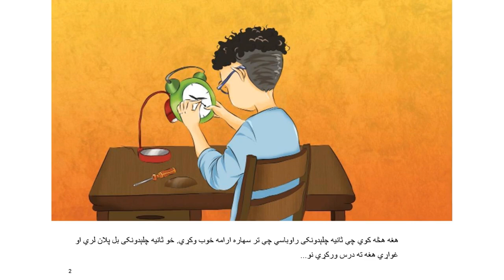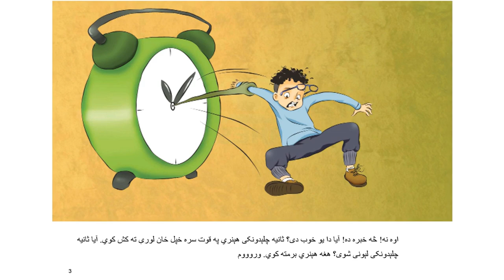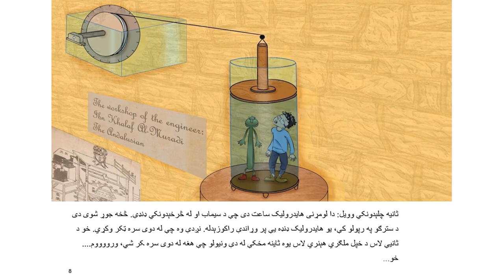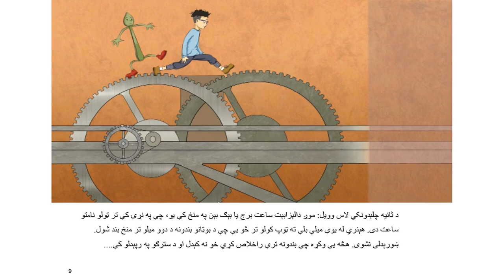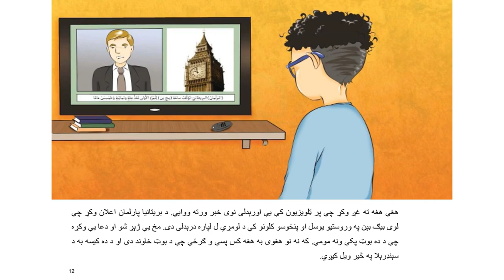د هېنری که د سندریلا بوټان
دا د هېنری او د ساعت ثانیه چلیدونکې کیسه ده، ثانیه چلیدونکې ستنه غواړی هېنری ته ثانیو ارزښت وښیئ، او له دی امله هغوی تاریځ کی سفر کوي او د ساعت تاریخی وده پړاو ویني، په دی منځ کې هېنړی خپل بوټان ورک کوئ. دا کتاب محمد ناصر صدیقی پښتو ژبی ته ژباړلئ دې.